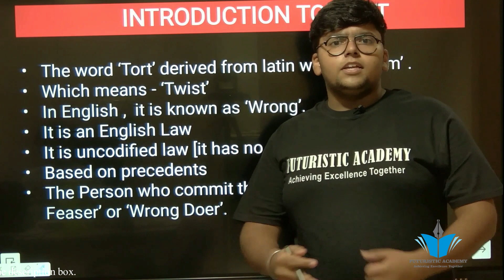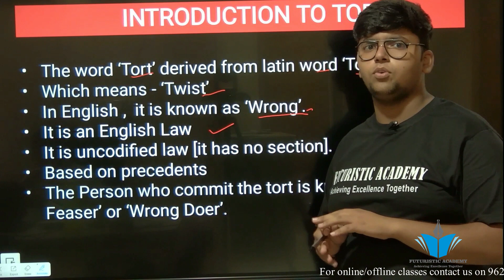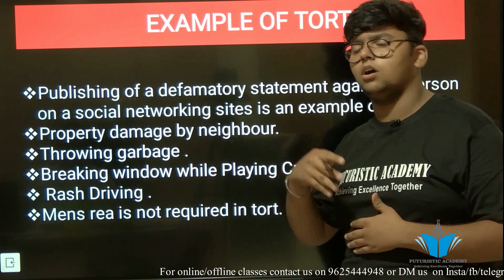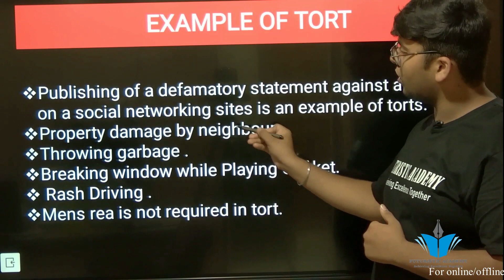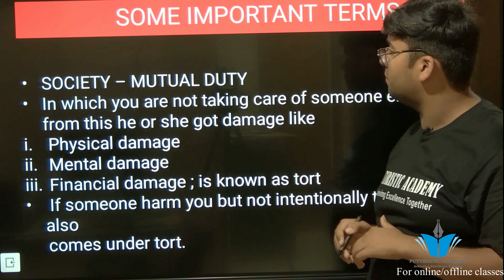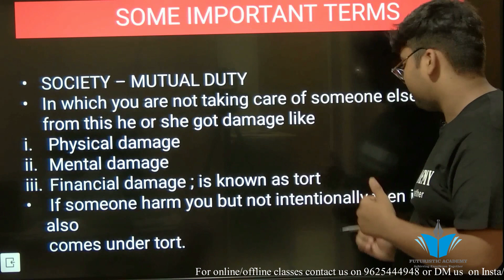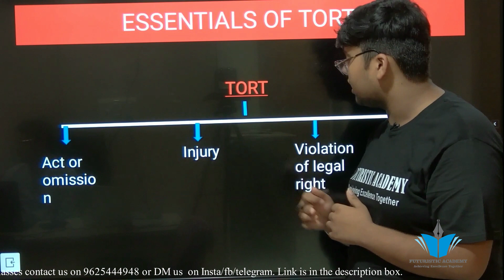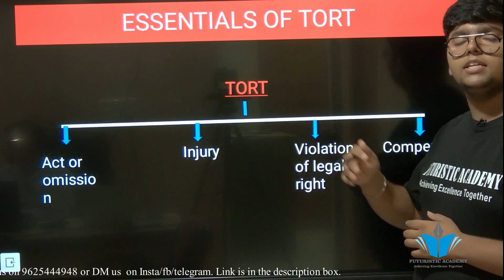Introduction to Tort | Law of Tort | Lecture 1 by Bhavishya Vig | LL.B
Hello viewers
This video is the lecture 1 of Law of Torts.

For the notes of the topics done in this video will be provided on Instagram. The link is given below:

For online/offline/doubt sessions contact on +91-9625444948

Lots of Love.
Bhavishya Vig
(Faculty)
Futuristic Academy